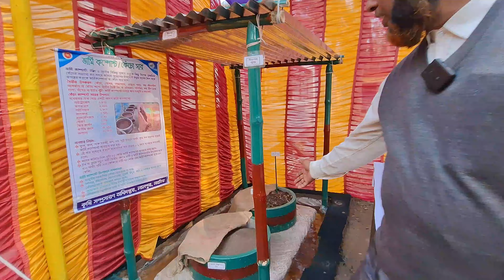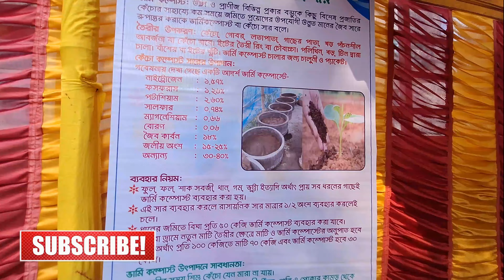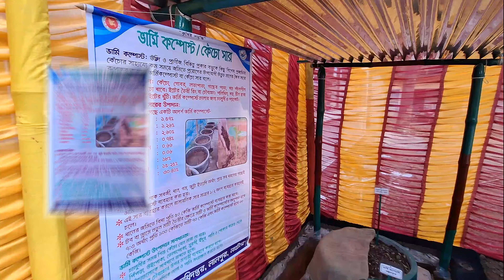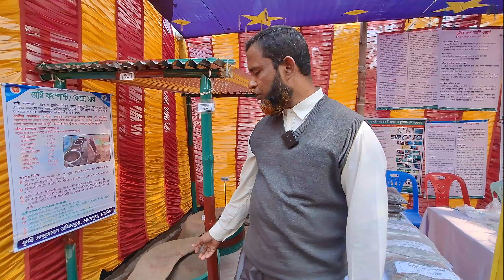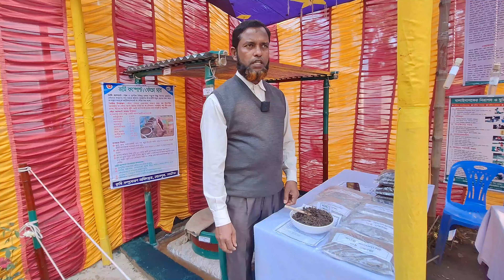ভার্মি কম্পোস্ট || কেঁচো সার || জৈব সার ব্যবহারের উপকারিতা || Vermicompost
কেনো ব্যবহার করবেন কেঁচো সার বা ভার্মি কম্পোস্ট আসুন জেনে নিই….
কেঁচো সার একটি পরিবেশ বান্ধব উন্নত প্রাকৃতিক জৈব সার। ভার্মি কম্পোস্ট (কেঁচো সার) মাটির অণুজৈবিক ক্ষমতা বৃদ্ধি করে, গাছের জন্য প্রয়োজনীয় খাদ্য উপাদানের প্রায় সব গুলো উপাদান থাকায় গাছের দ্রুত বৃদ্ধি হয় । এতে জৈব পদার্থের পরিমাণ অন্য জৈবসারের তুলনায় অনেক বেশি থাকে, যা মাটির জন্য খুব উপকারী এবং মাটিতে পানির ধারণক্ষমতা বৃদ্ধি করে এবং মাটির তাপমাত্রা, আদ্রতা ও অম্লতা নিয়ন্ত্রণ করে । কেঁচো সার মাটির পিএইচের মাত্রা নিয়ন্ত্রণসহ মাটির বিষক্রিয়া দূর করে । এ সারের গুণাগুণ মাটিতে দীর্ঘদিন অবশিষ্ট থাকে বলে পরবর্তী সময়ে সারের পরিমাণ কম লাগে । কেঁচো সার ব্যবহারে অন্যান্য সার ব্যবহারের খরচ অনেক কম হয় । এই সারে জৈব পদার্থ, নাইট্রোজেন, ফসফরাস, পটাশিয়াম, সালফার, ম্যাগনেশিয়াম সহ অসংখ্য গুণ থাকায় রাসায়নিক সার ব্যবহারের তেমন কোন প্রয়োজন হয় না । ভার্মি কম্পোষ্টে গাছের অত্যন্ত প্রয়োজনীয় কয়েকটি এনজাইম ও হরমোন আছে যা গাছের রোগ প্রতিরোধ ক্ষমতা বৃদ্ধি করে ।

কেঁচো কম্পোস্টের উপাদান
কেঁচো কম্পোস্টে অন্যান্য কম্পোস্টের চেয়ে প্রায় ৭-১০ ভাগ পুষ্টিমান বেশি থাকে। গবেষণায় দেখা গেছে একটি আদর্শ ভার্মিকম্পোস্টেঃ-
১.৫৭% নাইট্রোজেন,১.২৬% ফসফরাস,২.৬০% পটাশ, ০.৭৪% সালফার, ০.৬৬% ম্যাগনেশিয়াম, ০.০৬% বোরণ, ১৮% জৈব কার্বন,১৫-২৫% পানি
ও সামান্য পরিমাণ হরমোন রয়েছে।

গাছ লাগানোর পূর্বেই মাটি প্রস্তুত করার সময় একটি ২০ ইঞ্চি টবের ক্ষেত্রে মাটির তিন ভাগের এক ভাগ কেঁচো সার একত্রে মিশাতে হবে । গাছ লাগানোর ৪/৫ মাস পর থেকে গাছ প্রতি ২০০ গ্রাম ভার্মি কম্পোষ্ট সার ২ মাস অন্তর অন্তর গাছের গোড়ায় মাটি খুচিয়ে প্রয়োগ করুন ।

শহরে অবস্থানের কারণে যাদের গোবর সার সংগ্রহে সমস্যা আছে তাদের জন্য কেঁচো সার আশির্বাদ বলা চলে । কারণ গোবর সারের পরিবর্তে মাটির সংগে শুধুমাত্র কেঁচো সার প্রয়োগ করেও যে কোন গাছ লাগানো যায় । ভার্মিকম্পোষ্ট সার ব্যাবহার করা সহজ, যে কারণে ছাদে বাগানের জন্য উক্ত সার ব্যবহার করতে পারেন ।

ভার্মি কম্পোস্ট বা কেঁচো সার ব্যবহারের উপকারিতাঃ-
কেঁচো সার ব্যবহার করলে ফসলের উৎপাদন ও গুণাগুণ বৃদ্ধি পায় এবং চাষের খরচ কম হয়। উৎপাদিত ফসলের বর্ণ,স্বাদ, গন্ধ হয় আকর্ষণীয়। ভার্মি কম্পোষ্ট´ বা কেঁচো সারে মাটির পানি ধারণ করার
ক্ষমতা বৃদ্ধি করে এবং বায়ু চলাচল বৃদ্ধি পায়। ফলে মাটির উর্বরতা শক্তি বৃদ্ধি করে। আর মাটির পানি ধারণ ক্ষমতা বাড়ায় বিধায় কেঁচো সার ব্যবহারে সেচের পানি কম লাগে। ক্ষারীয় লবণাক্ত মাটিতেও চাষাবাদ সম্ভব। রোগ ও পোকামাকড়ের উপদ্রব কম হয়। জমিতে আগাছার ঝামেলা কম হয়। ফসলের বীজের অংকুরোদগম ক্ষমতা বাড়ে। অধিক কুশি, ছড়া ও দানা গঠন হয়। মাটির বুনট উন্নত হয়। রাসায়নিক সারের চাইতে খরচ অনেক কম হয় এবং পরিবেশ দূষণমুক্ত থাকে।